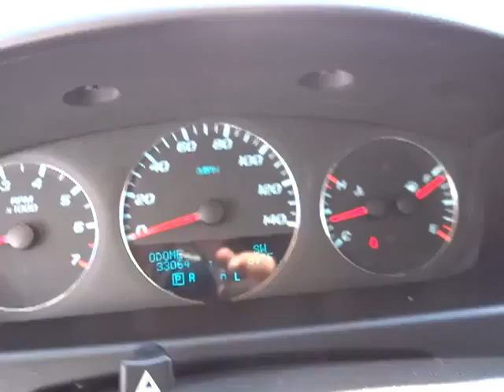2013 Chevrolet Impala Carson City, Reno, Yerington, Northern Nevada, Elko, NV P13779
2013 Chevrolet Impala 4DR SDN LTZ - Stock#: P13779 - VIN#: 2G1WC5E30D1139677